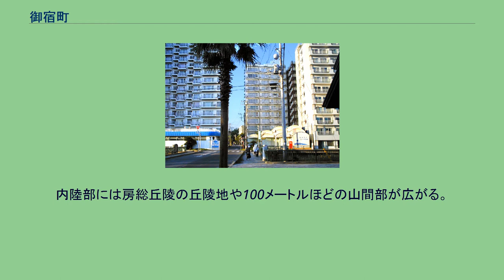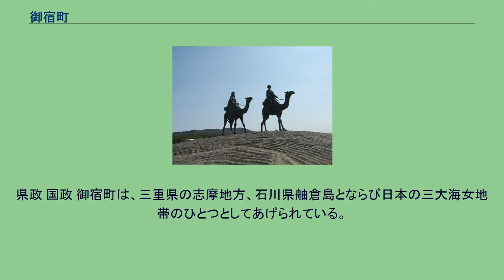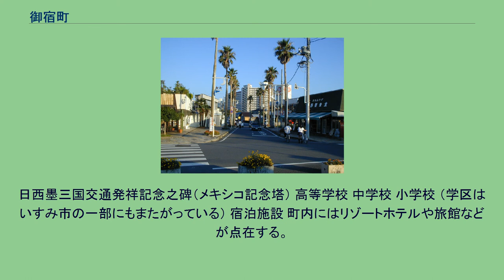御宿町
御宿町（おんじゅくまち）は、千葉県の南部に位置し、夷隅郡に属する町。
海岸部は南房総国定公園に指定されている。
日本三大海女地帯の一つ。
童謡「月の沙漠」発祥の地としても知られる。
御宿海岸沿いの景観 千葉県南東部に位置し、県庁所在地である千葉市から約50キロメートルの距離である。
なお、東京都（特に東京国際空港（羽田空港）や神奈川県からは東京湾アクアライン若しくは東京湾フェリーを利用した場合が移動距離の短縮となる。
通勤率は、いすみ市へ13.8%、勝浦市へ10.8%（いずれも平成22年国勢調査）。
太平洋（外房）に面している。
海岸沿いにはリゾートマンションなどが建っており、レジャー施設などもある。
関東平野に含まれる。
御宿駅より500mほど内陸に、南房総・御宿西武グリーンタウン(御宿台)という西武不動産によって作られたニュータウンがある。
ニュータウン内には消防署があり、大通り沿いは商業用の土地があり今は二軒ほど建物が建っている。
町役場が比較的近くにある。
内陸部には房総丘陵の丘陵地や100メートルほどの山間部が広がる。
房総半島中央部東端に位置する。
「御宿」という名称については、鎌倉時代に北条時頼が諸国行脚のおり当地を訪れ、風光明媚な景色を好み、須賀盛松に所在する最明寺に宿泊することになり、それにちなんで読んだ歌の「御宿」がそのまま地名になったと伝えられている。
短歌の詳細については、以下を参照。
北条時頼より 平成27年国勢調査より前回調査からの人口増減をみると、5.47％減の7,315人であり、増減率は県下54市町村中37位、60行政区域中43位。
1955年に新設合併して以降の歴代町長を記載。
県政 国政 御宿町は、三重県の志摩地方、石川県舳倉島とならび日本の三大海女地帯のひとつとしてあげられている。
御宿の海女たちは、その昔に遭難したスペイン人たちを助けた人情味あふれる心意気を忘れず今に伝えている。
日に焼けた顔、逞しく健康美にあふれた体に、紺がすり、磯パンツ、ウケ樽など七つ道具を身につけた海女たちは、5月中旬から9月中旬までの4か月間黒潮に潜り、アワビ、サザエ、ワカメなどを採る。
一回の作業（2時間）は“いっぽん”といわれ、このいっぽんを繰り返すのが“ひとっぺり”で、平均で一日にみっぺり（約6時間）ほど働いている。
日西墨三国交通発祥記念之碑（メキシコ記念塔） 高等学校 中学校 小学校 （学区はいすみ市の一部にもまたがっている） 宿泊施設 町内にはリゾートホテルや旅館などが点在する。
御宿駅（JR東日本） 御宿駅前通り 中心となる駅：御宿駅 中心となるバス停留所：御宿駅 高速バス 路線バス 御宿中央海水浴場 御宿海岸（奥は月の沙漠記念館） 博物館 温泉 千葉県指定登録文化財一覧。